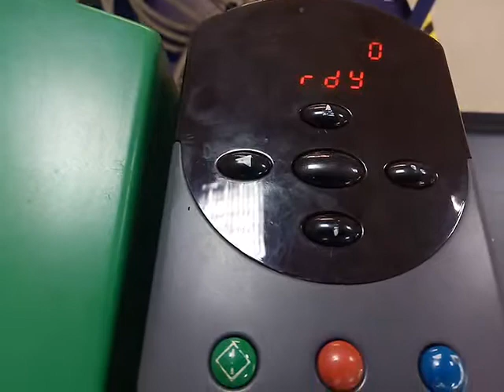AC1907 Control Techniques 37kW